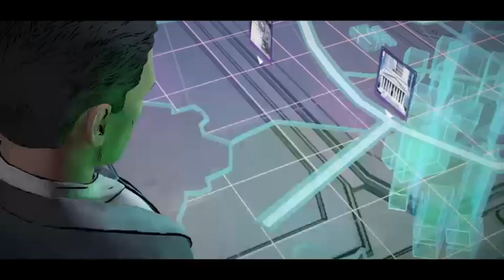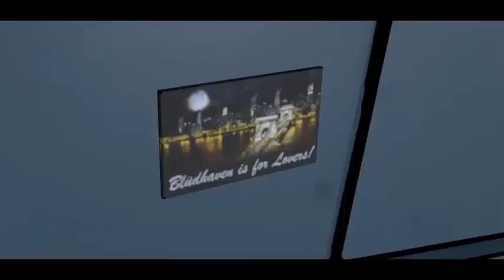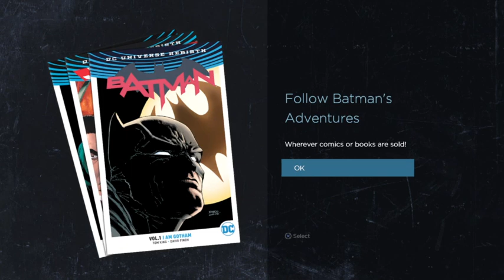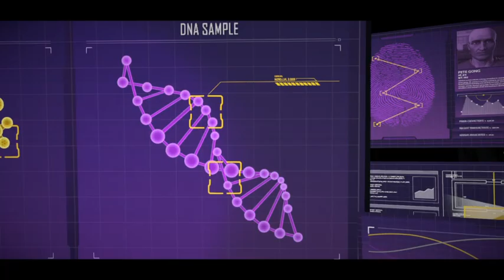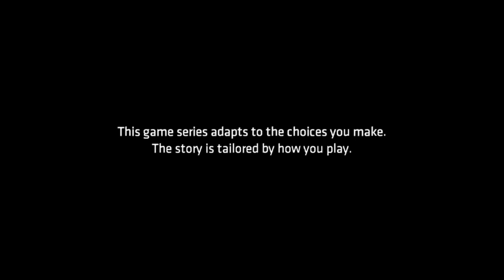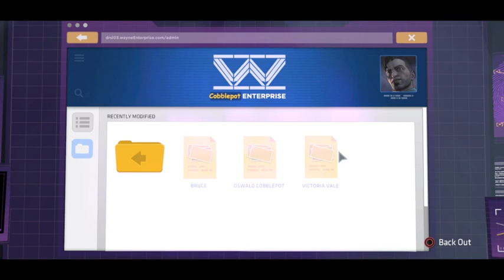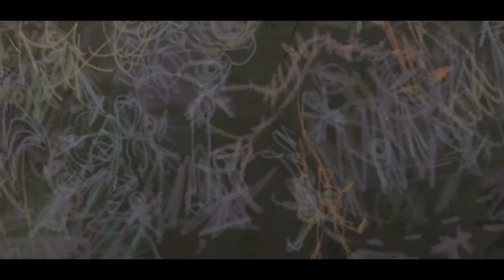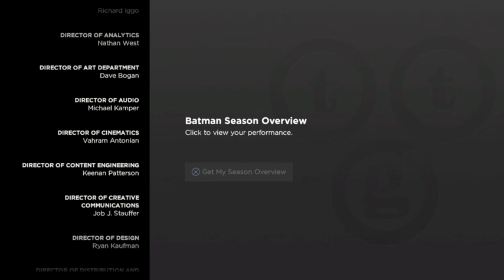Batman Telltale series Sunday Funday